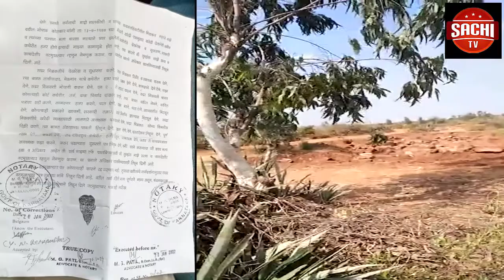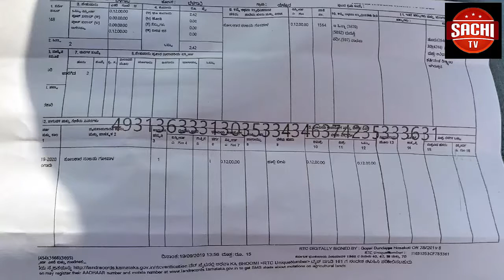ಯಾರನ್ನ ಕೆಪಿಸಿಸಿ ಅಧ್ಯಕ್ಷರನ್ನಾಗಿ ಮಾಡಬೇಕು ಅನ್ನೋದರ ಬಗ್ಗೆ ಹೈಕಮಾಂಡ ತಿರ್ಮಾನಿಸಲಿದೆ. ನಾಲ್ವರು ಕಾರ್ಯಾಧ್ಯಕ್ಷರನ್ನ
ಯಾರನ್ನ ಕೆಪಿಸಿಸಿ ಅಧ್ಯಕ್ಷರನ್ನಾಗಿ ಮಾಡಬೇಕು ಅನ್ನೋದರ ಬಗ್ಗೆ ಹೈಕಮಾಂಡ ತಿರ್ಮಾನಿಸಲಿದೆ. ನಾಲ್ವರು ಕಾರ್ಯಾಧ್ಯಕ್ಷರನ್ನು ನೇಮಕ ಮಾಡುವುದು ಪಕ್ಷಕ್ಕೆ ಬಿಟ್ಟ ವಿಚಾರ. ಬೇರೆಯವರು ಯಾಕೆ ತಲೆ ಕೆಡಿಸಿಕೊಳ್ಳುತ್ತಿದ್ದಾರೆ ಅಂತಾ ಅರ್ಥ ಆಗುತ್ತಿಲ್ಲ  ಎಂದು ಎ.ಐ.ಸಿ.ಸಿ ಪ್ರಧಾನ ಕಾರ್ಯದರ್ಶಿ ಮಲ್ಲಿಕಾರ್ಜುನ ಖರ್ಗೆ ಹೇಳಿದ್ದರು.
ವಾ.ಓ: ಕಲಬುರಗಿ ನಗರದಲ್ಲಿ ಸುದ್ದಿಗಾರರೊಂದಿಗೆ ಮಾತನಾಡಿ  ಸ್ಥಳೀಯ ವಾತಾವರಣಕ್ಕನುಗುಣವಾಗಿ ಸಮಯ ಸಂದರ್ಭ ನೋಡಿಕೊಂಡು ಎಷ್ಟು ಕಾರ್ಯಾಧ್ಯಕ್ಷರನ್ನು ಮಾಡಬೇಕು ಅನ್ನೋದನ್ನು ಎಐಸಿಸಿ ಮಧ್ಯಂತರ ಅಧ್ಯಕ್ಷೆ ಸೋನಿಯಾ ಗಾಂಧಿ ಹಾಗೂ ಮಾಜಿ ಅಧ್ಯಕ್ಷ ರಾಹುಲ್ ಗಾಂಧಿ ತೀರ್ಮಾನಿಸಲಿದ್ದಾರೆ. ಹೈಕಮಾಂಡ್ನ ಯಾವುದೇ ಆದೇಶಕ್ಕೆ ನಾನಾಗಲಿ, ಸಿದ್ದರಾಮಯ್ಯ ಆಗಲಿ ಬದ್ಧರಾಗಿದ್ದೇವೆ ಎಂದರು.
ಇನ್ನು, ಮಂಗಳೂರು ಏರ್ಪೋರ್ಟ್ ನಲ್ಲಿ ಪತ್ತೆಯಾದ ಸಜೀವ ಬಾಂಬ್ ಬಗ್ಗೆ ಈಗಾಗಲೇ ತನಿಖೆ ನಡೆಯುತ್ತಿದೆ. ಈ ಕುರಿತು ಸೂಕ್ತ ತನಿಖಾ ಸಂಸ್ಥೆಯಿಂದ ಸಮಗ್ರ ತನಿಖೆ ನಡೆಯಲಿ. ತಪ್ಪಿತಸ್ಥರು ಯಾರೇ ಇರಲಿ, ಅಂತವರ ವಿರುದ್ಧ ಕ್ರಮ ಕೈಗೊಳ್ಳಬೇಕು ಎಂದು ಖರ್ಗೆ ಒತ್ತಾಯಿಸಿದರು.